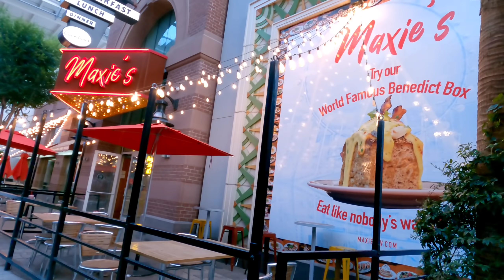LAS VEGAS STRIP || THURSDAY WALKING TOUR 🌞CLEAR SKIES 🌡110°F 🕛7:00PM JULY 8, 2021